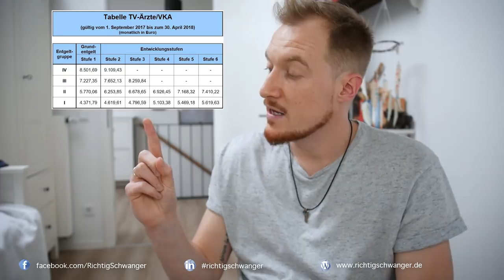Wieviel Geld verdient ein Arzt?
Im Medizinstudium merkt man langsam, dass der Arzt Beruf auch erst einmal viele Kosten mit sich bringt. Früher oder später fragt man sich dann, wieviel Geld man als Arzt eigentlich verdient, welcher Fachbereich am lukrativsten ist und was am Ende auf dem Gehaltsschein steht.